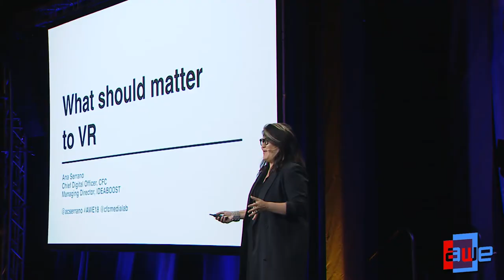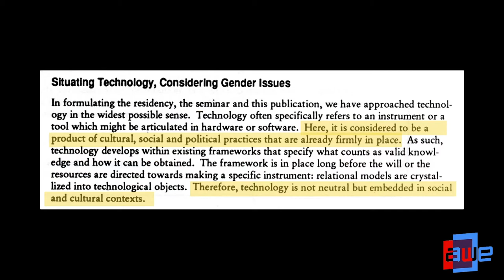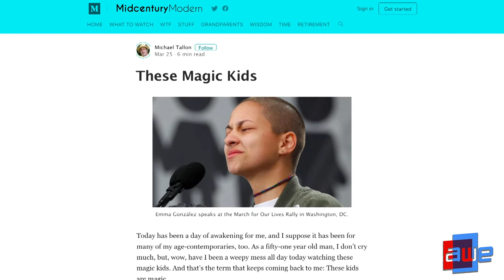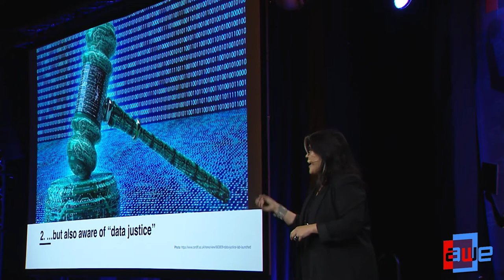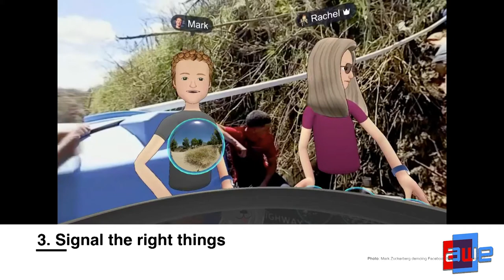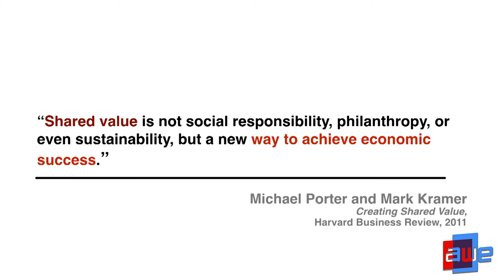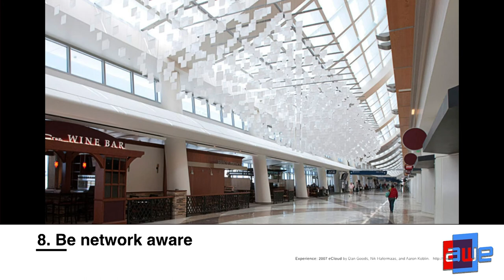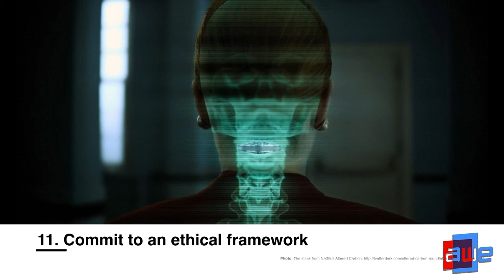Ana Serrano (CFC): What Should Matter to VR Part 2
Ana Serrano, Chief Digital Office at the Canadian Film Council, gives a keynote presentation on the main stage at AWE USA 2018. Yes, more platforms are paying close attention to issues of access, inclusion and diversity (e.g. Oculus Lanchpad, Vive’s VR for Impact, and more). But, And we can certainly do more. To hear how, come see Ana Serrano’s next installation of What Should Matter to VR Part 2.